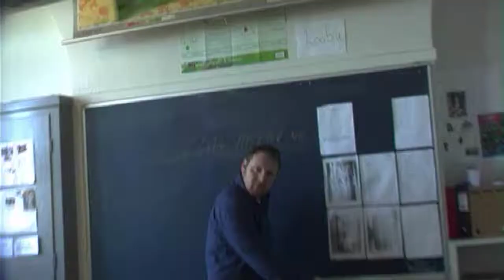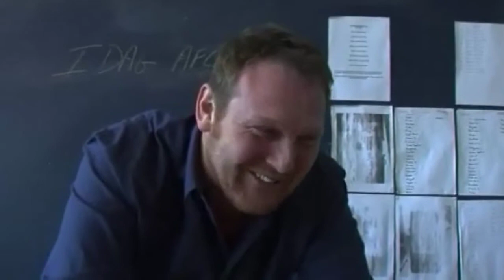Den røde næse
En af de små film, som børnene lavede, mens de var på en uges sjov i Dansk Centralbibliotek for Sydslesvig, hvor biblioteket i samarbejde med Aktivitetshuset og lommefilm.dk gav de 20 børn i alderen 8-10 år muligheden for at lære at lave deres egne film med programmet iMovie. Her var temaet den dårligste undskyldning for, hvorfor børnene ikke havde lavet lektier.